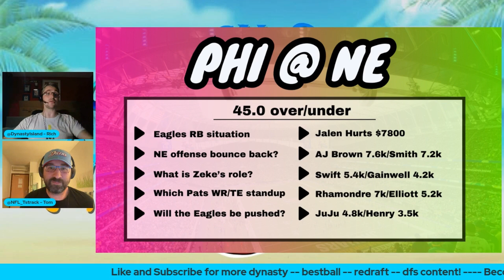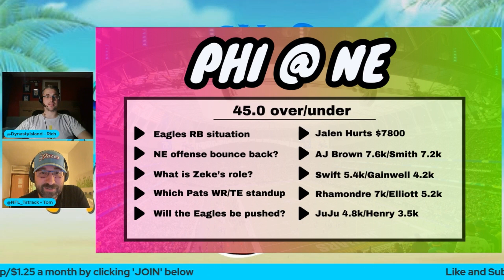Philadelphia Eagles Vs New England Patriots: Week 1 Matchups | Fantasy Football Preview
Full Show - Lineup Decisions | Week 1 Fantasy NFL Preview | DFS | Dynasty | Fantasy Football

Week 1 is HERE! Rich & Tom are here with their first weekly preview show to help you navigate all your tricky roster decisions. Send your questions into the chat and sit back and relax as the guys cover every game. Rich brings his dynasty knowledge to the table along with a healthy dose of X's and O's talk, while Tom talks about the plays standing out on Draftkings and how he's attacking this slate.

Timestamps

0:00 Intro
0:06 Philadelphia Eagles Vs New England Patriots
5:20 Outro